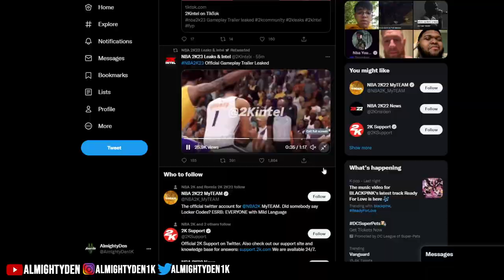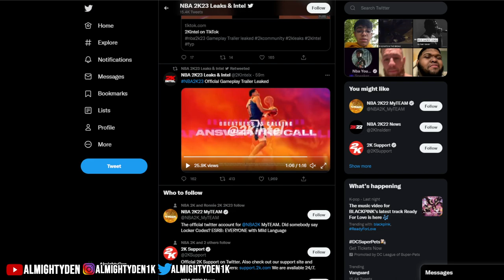NBA 2K23 Official Gameplay Trailer Leaked! PLUG SZN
NBA 2K23 - NBA 2K23 Gameplay Trailer Early